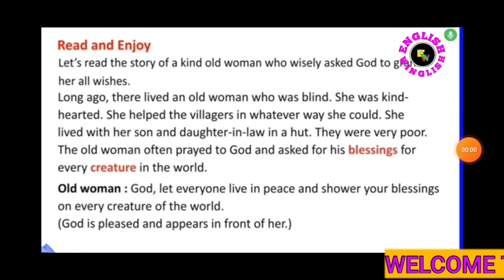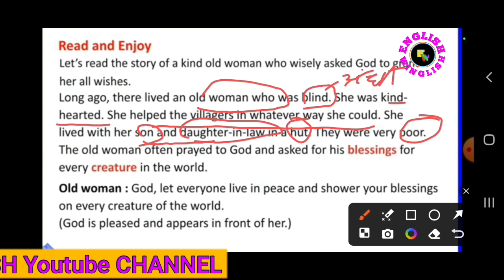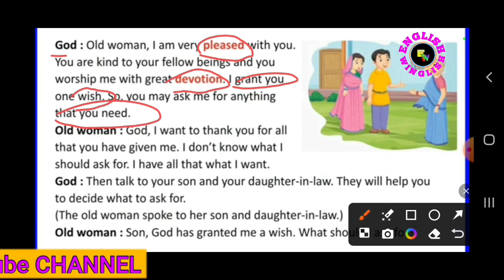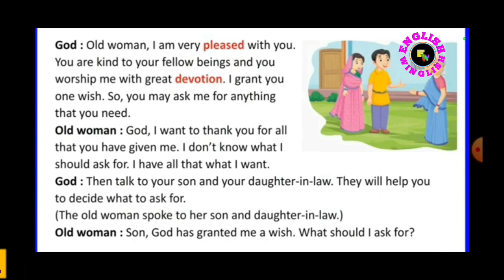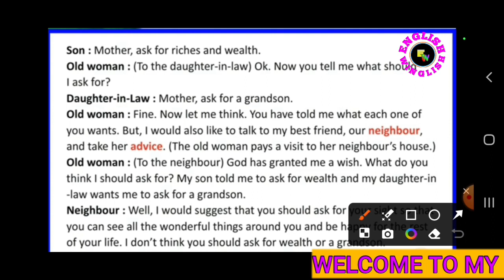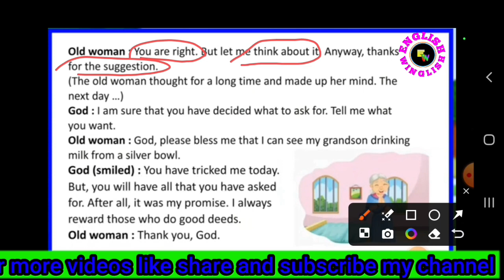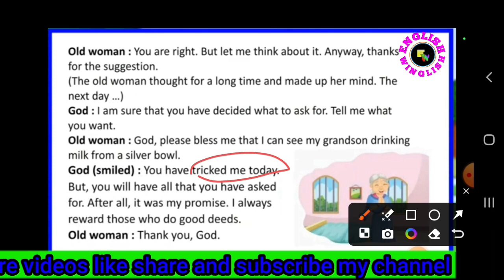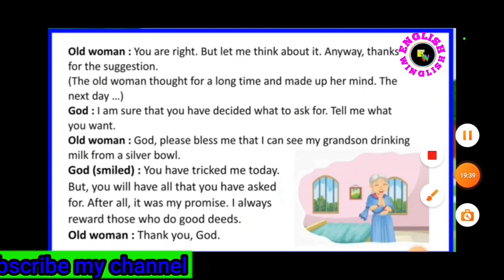The Perfect Wish || Incense English Reader || Chapter 2|| Detail explanation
Bedtime stories